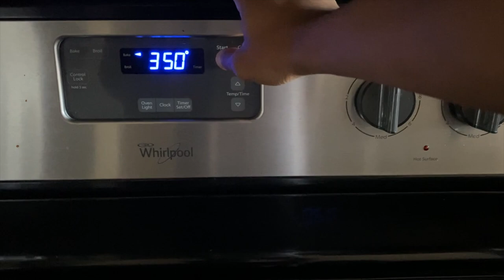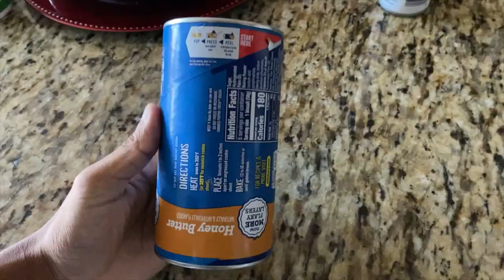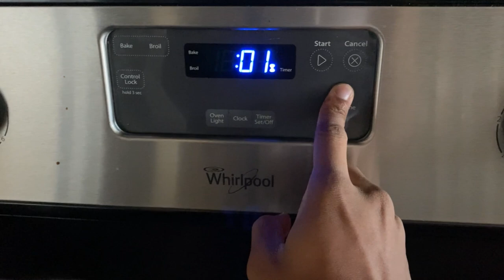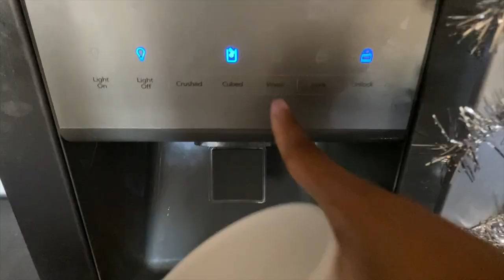COULD SHE BE PREGNANT!? (HELP ME) | VLOGMAS DAY 20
Our Vlogmas Day 20 is pretty s, due to tink not feeling so good. I don't want to put too much stress on her, so we're just going to chill and rest today!! I think she might be pregnant. What do y’all think? Let us know if we should take a test.